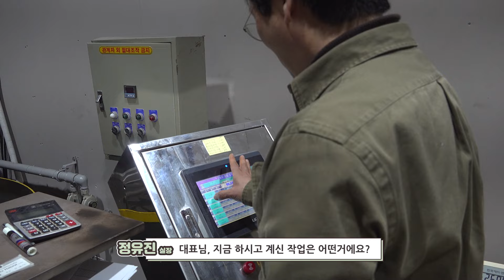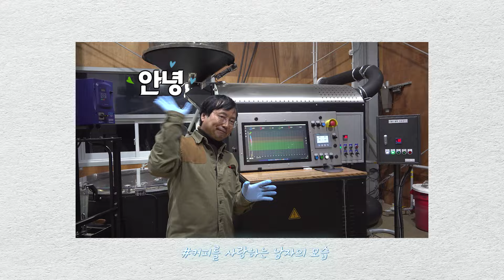내 밑으로 모두 쉿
커피계의 시조새🔥
37년 경력의 커피명가 안명규 대표!

시네소 커피 머신과
샘플로스터부터 대용량 로스터기까지!

전부 기센을 고집하는 이유는?!❤️‍🔥

✓ 커피머신 문의 ,카페용 커피머신, 자동커피머신,원두문의